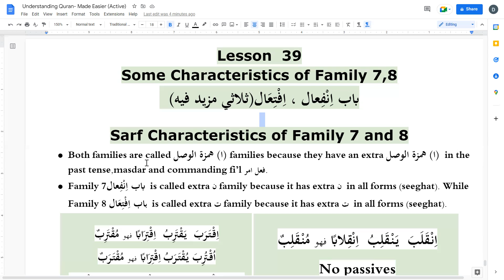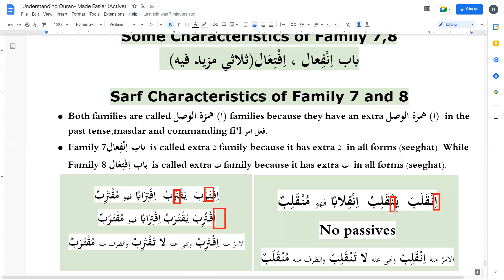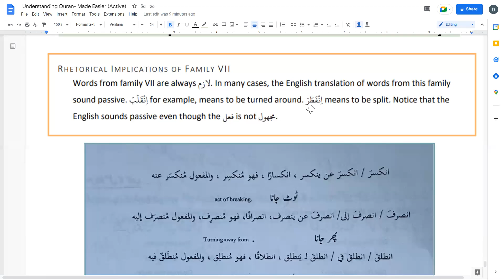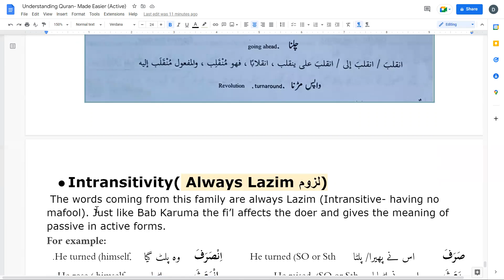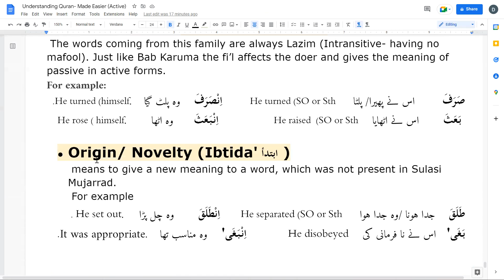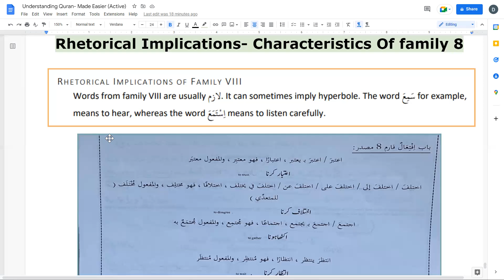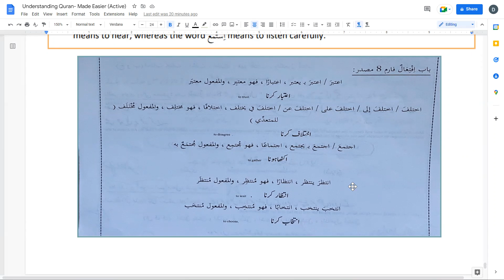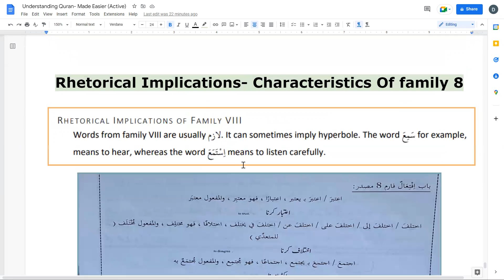Mazid Fihi family 7 & 8 : Rhetorical implications and characteristics of family 7 & 8 ; LLAG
LET'S LEARN ARABIC GRAMMAR
Specially designed and Easy to Learn Curriculum suitable for Ages 12 and up
Curriculum designed and taught by Dr. Lubna syed who completed “Lughatul Quran Madinah Book course” from Lughatul Quran Institute by Ustaza Anjum Gillani ( From May 2013- Feb. 2019) and Access Program (1,2,3) ] Dream Curriculum from Bayyinah institute (July 2016-April 2017)